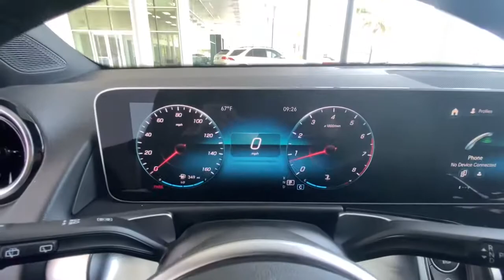2021 Mercedes-Benz GLB Bonita Springs, East Naples, North Naples, City of Naples, FL 15852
New 2021 Mercedes-Benz GLB available in Naples, Florida at Mercedes Benz of Naples. Servicing the Bonita Springs, Fort Myers, Cape Coral, Sarasota, FL area. Looking for an alternative to Autohaus? We've got everything you need!
2021 Mercedes-Benz GLB GLB 250 - Stock#: 15852 - VIN#: W1N4M4HB1MW115110

Black 2021 Mercedes-Benz GLB GLB 250 4MATIC 4MATIC 8-Speed Automatic 2.0L I4 DI TurbochargedbrbrRecent Arrival! 23/30 City/Highway MPG
Axle Ratio: TBD|Wheels: 18 Twin 5-Spoke|8-Way Power Front Seats w/Memory|MB-Tex Upholstery|Radio: MBUX Multimedia System|Premium Package|KEYLESS GO|USB-C Adapter Cable|Smartphone Integration|Apple CarPlay|Android Auto|Auto-Dimming Rearview & Driver-Side Mirrors|MBUX Voice Control|10.25 Digital Instrument Cluster|Power Folding Exterior Mirrors|HD Radio|10.25 Media Display w/Touchscreen|Hands-Free Access|4-Way Power Lumbar Support|Child-Seat-Sensing Airbag|8 Speakers|Exterior Parking Camera Rear|Emergency communication system: eCall Emergency System|Premium audio system: MBUX|Apple CarPlay/Android Auto|4-Wheel Disc Brakes|Air Conditioning|Electronic Stability Control|Front Bucket Seats|Front Center Armrest|Power Liftgate|Spoiler|Tachometer|ABS brakes|AM/FM radio|Alloy wheels|Automatic temperature control|Brake assist|Bumpers: body-color|Delay-off headlights|Driver door bin|Driver vanity mirror|Dual front impact airbags|Dual front side impact airbags|Four wheel independent suspension|Front anti-roll bar|Front dual zone A/C|Front fog lights|Front reading lights|Fully automatic headlights|Heated door mirrors|Illuminated entry|Knee airbag|Low tire pressure warning|Memory seat|Occupant sensing airbag|Outside temperature display|Overhead airbag|Overhead console|Panic alarm|Passenger door bin|Passenger vanity mirror|Power door mirrors|Power driver seat|Power passenger seat|Power steering|Power windows|Radio data system|Rain sensing wipers|Rear anti-roll bar|Rear fog lights|Rear reading lights|Rear seat center armrest|Rear window defroster|Rear window wiper|Remote keyless entry|Roof rack: rails only|Security system|Speed control|Speed-sensing steering|Split folding rear seat|Steering wheel mounted audio controls|Telescoping steering wheel|Tilt steering wheel|Traction control|Trip computer|Turn signal indicator mirrors|Variably intermittent wipers|Front beverage holders